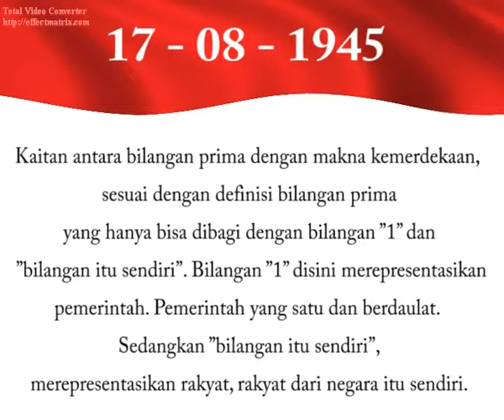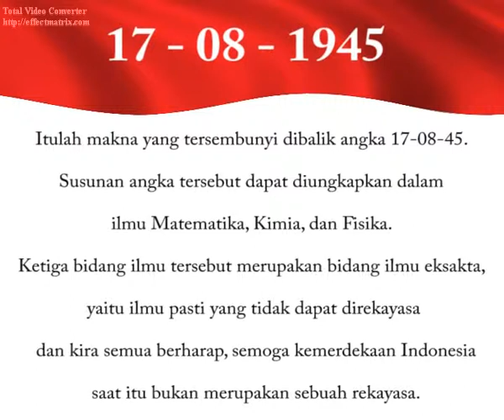Shout Out Loud Hari Merdeka.flv